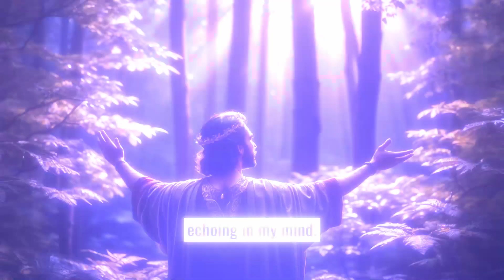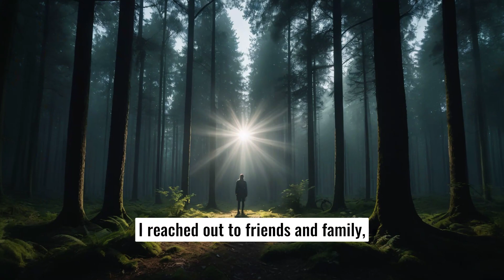Finding Hope in the Darkness | God's Guidance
Amidst despair, a dream leads to a transformative encounter with God in a dark forest. His message of presence and guidance brings hope, leading to a renewed life filled with faith and purpose.